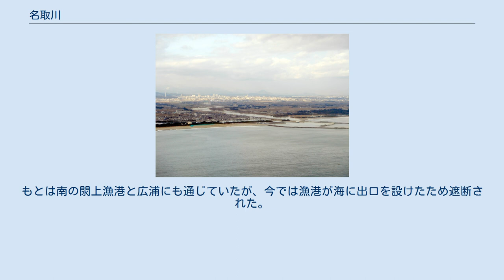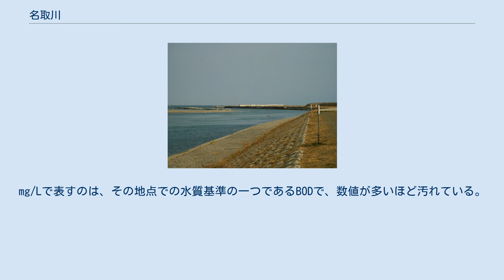名取川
名取二号橋から（仙台市から名取市を見る、2008年2月） 河口（名取市閖上、2005年3月） 閖上の堤にある松並木「あんどん松」 名取川（なとりがわ）は、宮城県仙台市および名取市を流れ、太平洋に注ぐ一級河川。
名取川水系の本流である。
 歌枕として知られ、埋れ木（仙台亜炭）と共に詠われてきた。
 宮城県仙台市太白区西部の奥羽山脈神室岳（かむろだけ、標高1,356m）に源を発し概ね東へ流れ、太白区山田付近で仙台平野に出る。
仙台市若林区日辺で広瀬川を合わせ、仙台市若林区と名取市の境界から仙台湾に注ぐ。
 流域の大部分を占める仙台市南部と名取市のほか、支流碁石川の柴田郡川崎町、坪沼川の柴田郡村田町北東部の菅生、川内沢川の岩沼市北端が名取川水系の流域である。
 上流域は渓谷で、二口温泉がある。
秋保大滝を経てからは川にそって馬場、長袋、境野、湯元と細長い盆地が数珠繋ぎに連なる。
そのうちの湯元地区にある秋保温泉は、仙台市中心部から近く人気のある温泉地である。
山がちな中流部の東側、平野部の西側は、仙台の郊外として宅地化が進んでいる。
 海に近くなると水田が広がる。
河口付近では貞山運河と連絡し、その下流で井戸浦に通じる。
もとは南の閖上漁港と広浦にも通じていたが、今では漁港が海に出口を設けたため遮断された。
河口の閖上（ゆりあげ）漁港は、中世以来の歴史を持つ港町である。
 2011年東北地方太平洋沖地震では、津波が逆流し周辺で大きな被害が発生した。
 大まかに2つの説があるが、どちらもアイヌ語が由来とされている。
 2011年度調査でのBOD75%値は、上流の深野橋で 0.6 mg/Lと下流の名取橋で1.8 mg/Lの間におさまった。
2018年度には、調査した12地点のBODが深野橋から最下流の閖上大橋まで0.5から0.9mg/Lになった。
 上流→下流の順。
mg/Lで表すのは、その地点での水質基準の一つであるBODで、数値が多いほど汚れている。